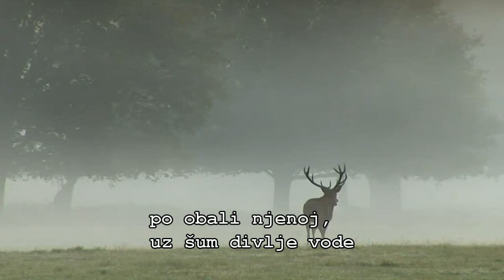Preznojeno jutro - Vladimir Đorđević (Laki) - interpretacija: Nada Delovska-Đurović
Sveža rosa umiva nam lice,
iz grmova javljaju se ptice,
magla sjajno blešti
suncem prelivena,
obavija naša
preznojena tela.
Sviće nova zora,
snove reka nosi,
po obali njenoj,
uz šum divlje vode,
pod zvezdanim nebom
jurili smo bosi.